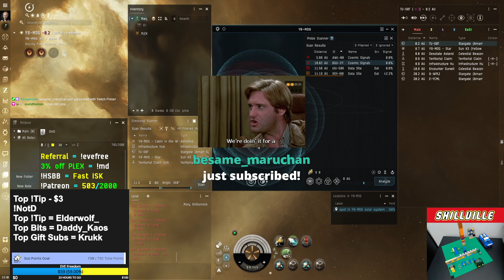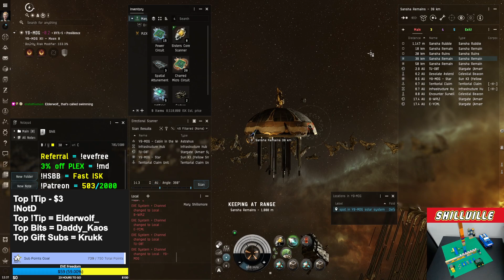3x Alpha to Omega - Episode 12 - March 2023 - EVE Online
Useful Links